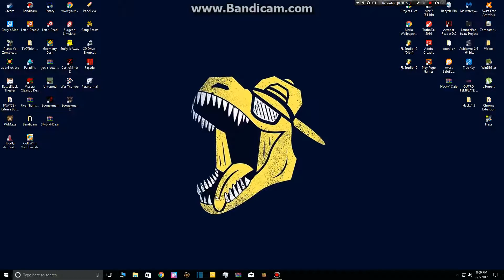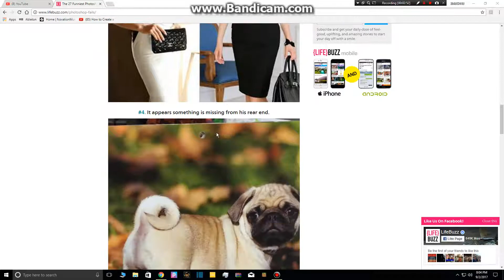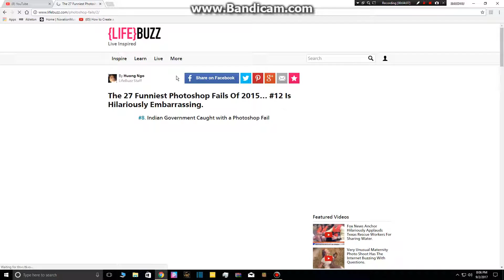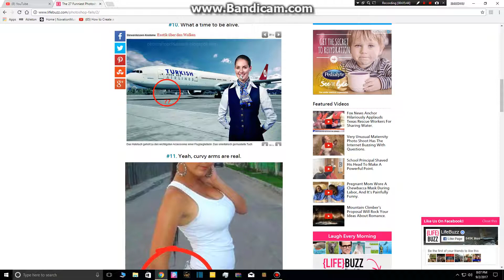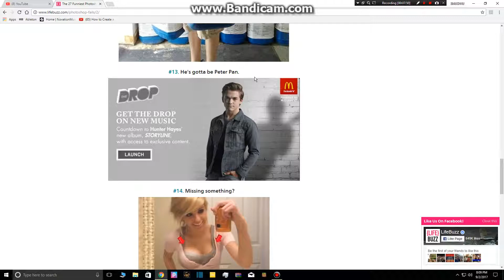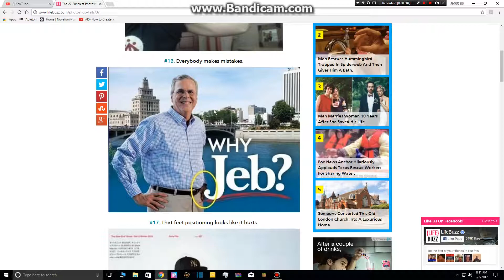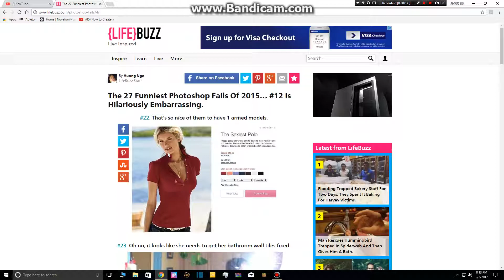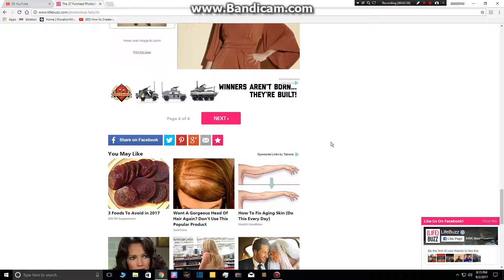TOP 20 WORST PHOTOSHOP FAILS!!!